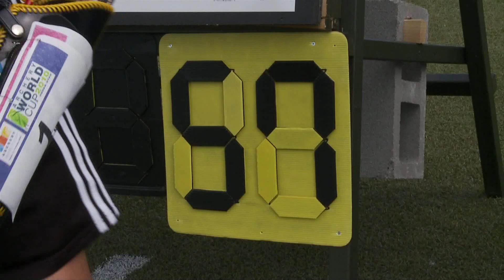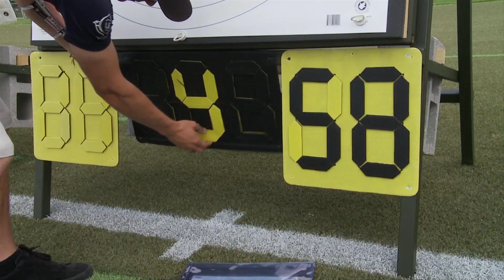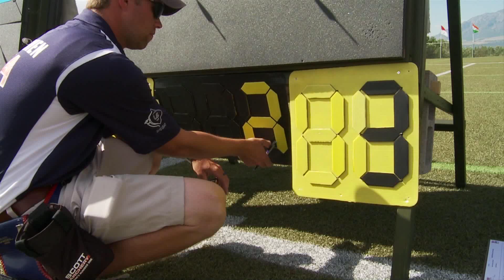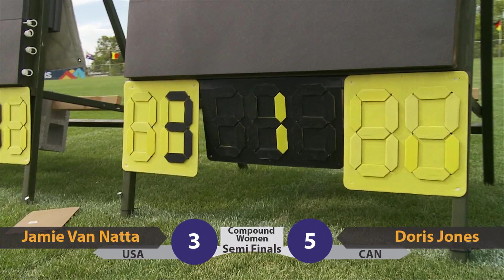Archery Fan Reporter - Day 3 / World Cup 2010 - Stage 3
Archery World Cup Stg 3, Ogden, Utah (USA)
Reporter: Robert HANSON